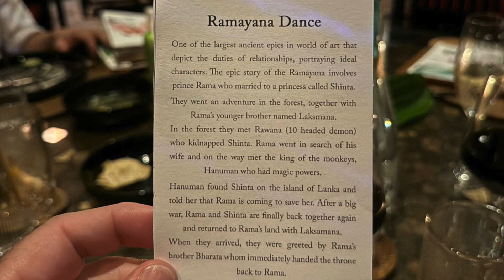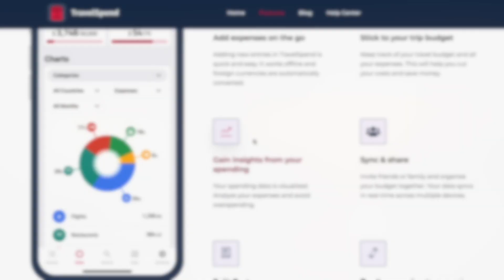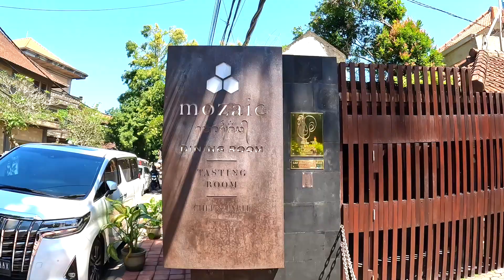TOP 5 MUST-TRY RESTAURANTS IN BALI 2024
Bali has over 16,000 restaurants and everyone has their favourites for sure! But on this video, we have chosen our top 5 favourites that you should definitely try!
Recommended links:
Travelspend - an app to track your spending while traveling the world. It's perfect for you if you are planning your next trip or are already on vacation.

Use Tripadvisor to discover where to stay, what to do, and where to eat based on guidance from those who have been there before!